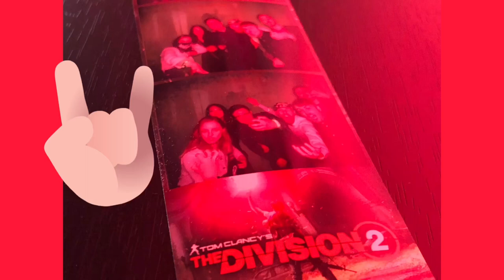The Division 2 release party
Some footage of the release party of The Division 2. Had a great time!